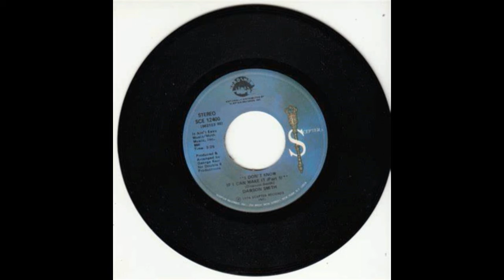DAWSON SMITH I DONT KNOW